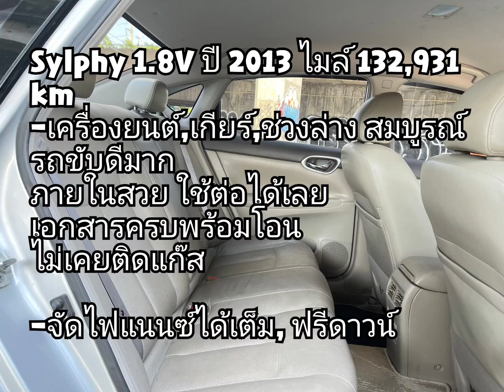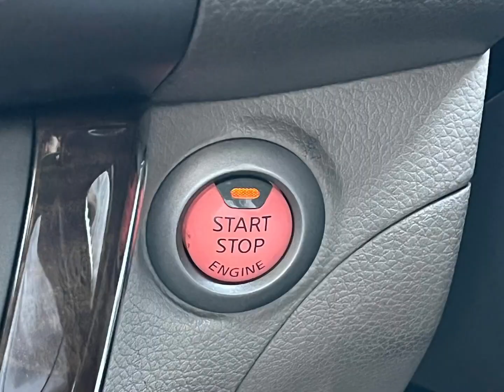รถมือสองถูกมาก Sylphy 1.8V ปี 2013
Sylphy 1.8V ปี 2013 ไมล์ 132,931 km

-เครื่องยนต์,เกียร์,ช่วงล่าง สมบูรณ์ รถขับดีมาก
ภายในสวย ใช้ต่อได้เลย เอกสารครบพร้อมโอน
ไม่เคยติดแก๊ส

-จัดไฟแนนซ์ได้เต็ม, ฟรีดาวน์
-ซื้อสดไม่มี Vat7%
-รถออกห้างมือเดียว

ขาย 269,000 บาn